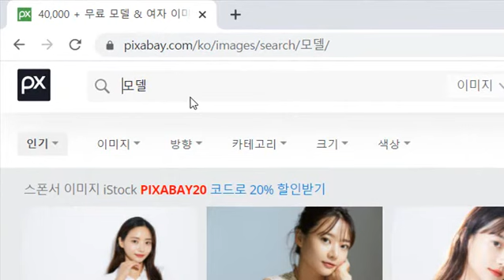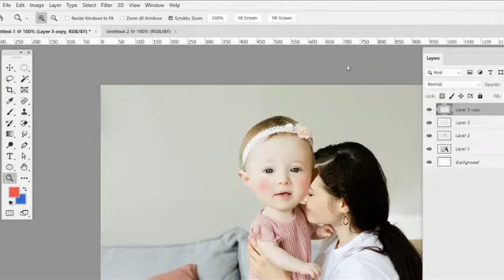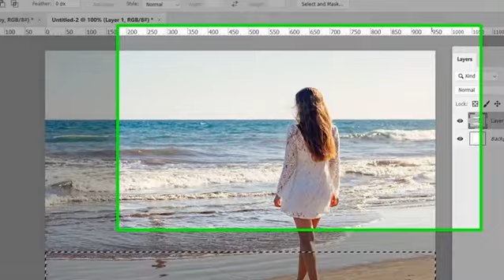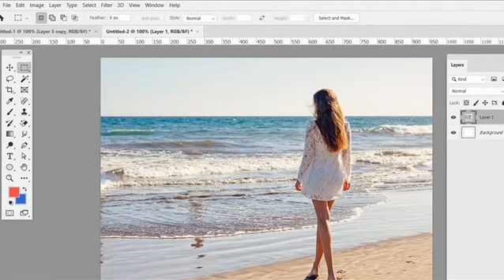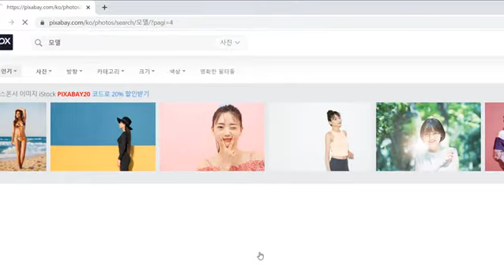photoshop lecture, 포토샵 강좌 강의26-1 06 다리 길게 만들기 포토샵 강좌 안정우 강사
포토샵 쇼핑몰 디자인 강의 제공. ^^26-1 06 다리 길게 만들기 포토샵 강좌 안정우 강사